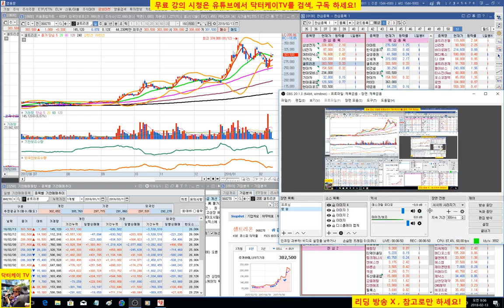= 닥터케이 TV =오늘의 주식시황/180213/아침스팟시황/프로그램 매수 전환필요/주식으로 1억만들기/직장인과 주식초보를 위한 주식방송